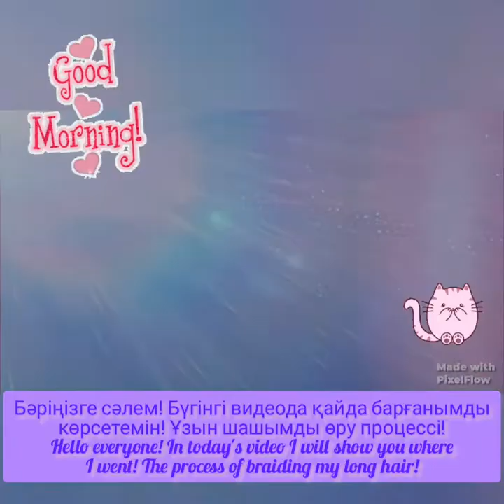Vlog: Let's go shopping!🥰🛍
Удачная покупка-Приятная прогулка!
 Good buy - Nice trip!🥰🥰🥰